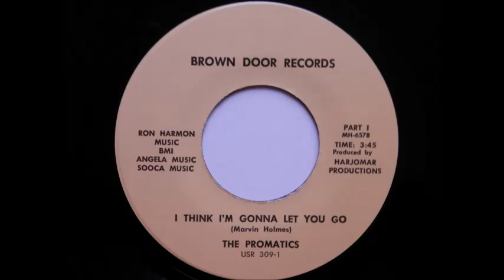The Promatics - I Think I'm Gonna Let You Go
Brown Door Records